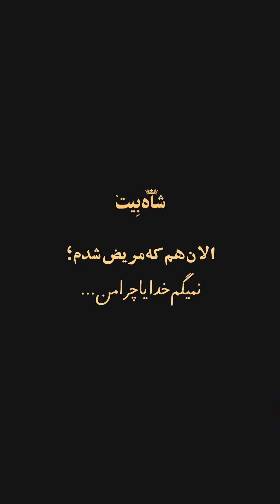"خدایا چرا من؟"